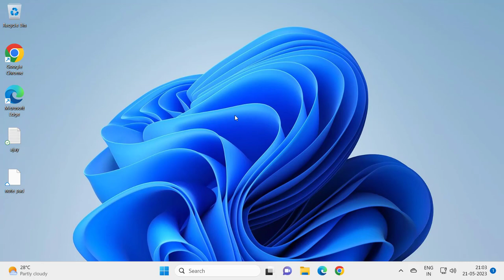How to Fix Can't Trim Videos on Windows 11 Photo App | Error Code 0x80070020